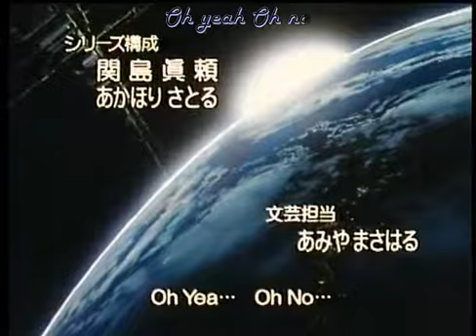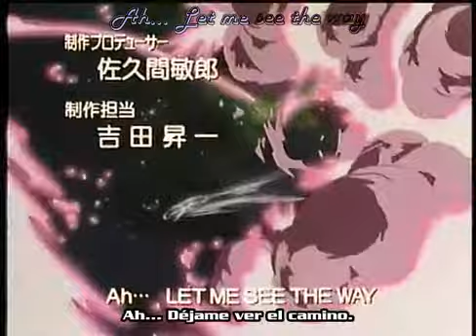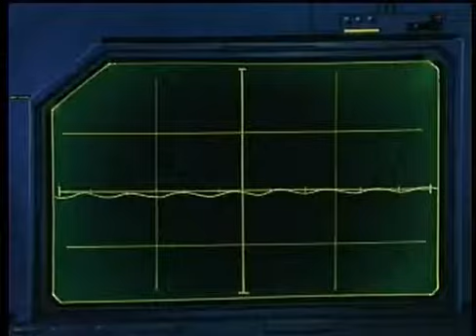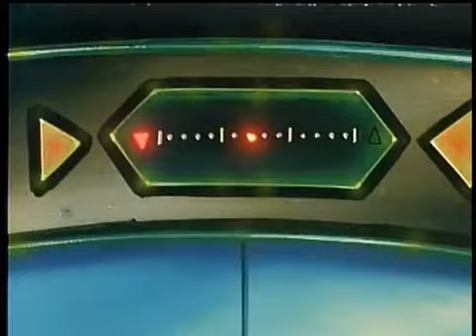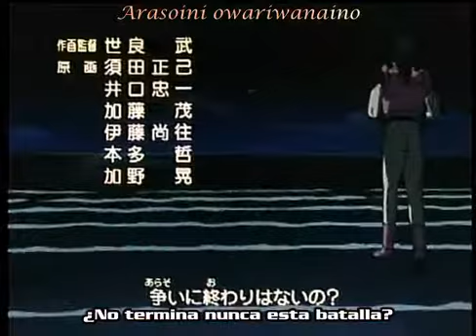Tekkaman Blade 01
I does not have Rights about this publication.